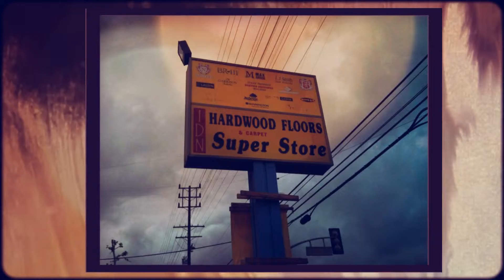Hardwood Flooring Wholesale Thousand Oaks CA, Laminate Tile Agura Hills CA